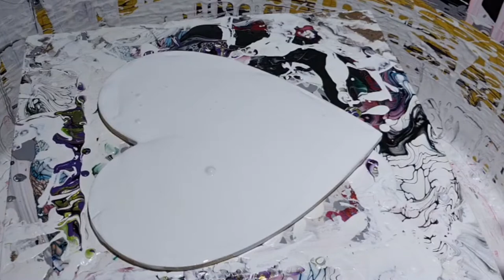#129 August Giveaway 2021 (Modified Flower with Leaves and Butterfly) | Monthly Giveaway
August Giveaway 2021 (Modified Flower with Leaves and Butterfly) | Monthly Giveaway

I'm making beautiful modified bloom with leaves for August giveaway 2021 (Monthly Giveaway).

To enter in this giveaway please leave your comment to win this heart. The winners will be chosen randomly through comments on this video and will be announced this week! Good luck everyone!!!

00:00 - Intro
01:10 - Layering Paints
05:10 - Blowing
09:10 - Modifying Bloom, Leaves and Butterfly
12:40 - Spinning
16:10 - Making Butterfly's Body
18:20 - The Final Look

Here are the products I have used for August giveaway 2021 modified bloom with leaves:

Pillow:
Homebase Pure Brilliant White Silk

Pouring Medium: Valspar Trade Gloss Base C

TLPs (This little piggy Pigments) are wet with Pebeo gloss gel transparent and then mixed with pouring medium. Quick video on how to mix pigments for acrylic pouring

Paints are mixed with pouring medium:
For Leaves:
Pebeo Iridescent Green Yellow
TLP Shimmer
and Black cell activator

For Modified Flower Bloom:
Arteza Mauve Pale
TLP Lemon Sorbet
TLP Shimmer
TLP Groovy

For ButterFly:
TLP Sapphire
TLP Shimmer
TLP Groovy

CA: Amsterdam Oxide Black + Australian flood Floetrol

For US users
For UK users

Spinner for UK Buyers

Spinner for US Buyers